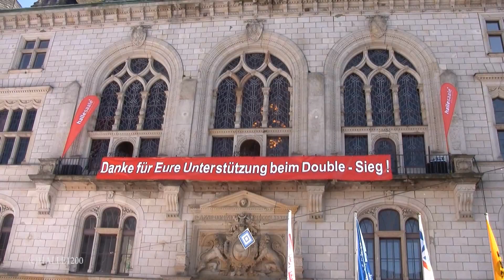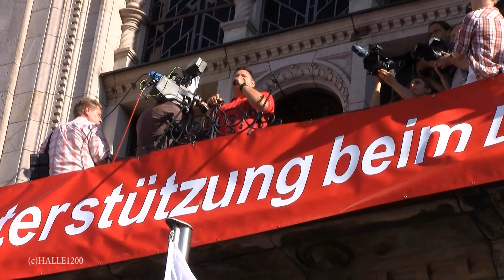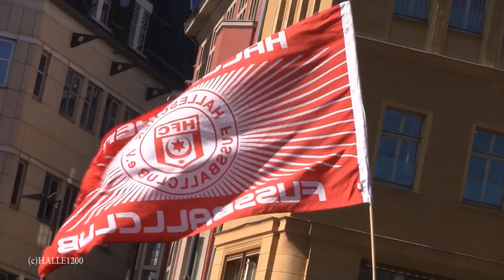HFC - Aufstiegsfeier auf dem Marktplatz in Halle (Saale)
Hallescher FC (HFC)  - Aufstiegsfeier auf dem Marktplatz in Halle (Saale). Der HFC ist in die 3.Liga aufgestiegen und hat den Landespokal gewonnen. Mit bei der Aufstiegsfeier waren u.a. auch die Two Riders Band und die Radio SAW Dancer dabei.